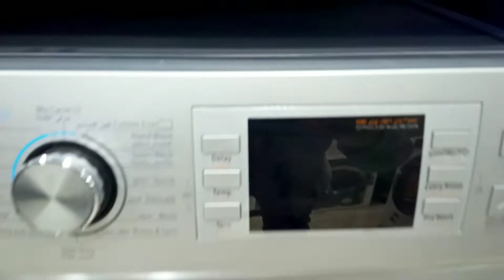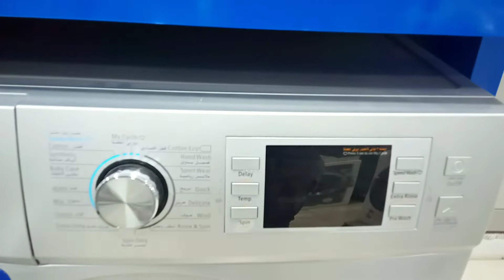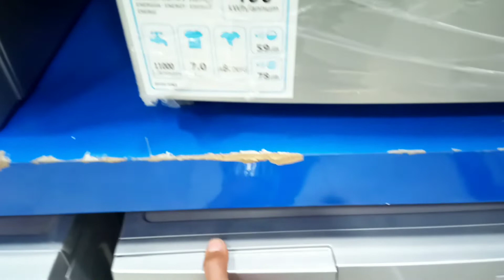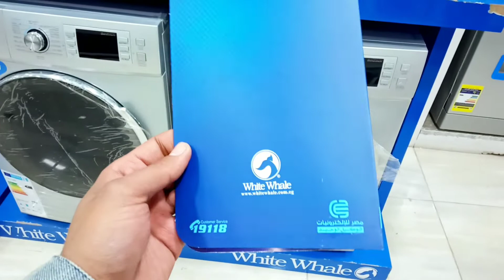وايت ويل غسالات اتوماتيك ٩كيلو. اسعارها ومواصفات هامه عند استخدامها منwhite whale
لو حابب تدعم القناه ماديا
اسعار ومواصفات غسالات وايت ويل white whale اتوماتيك
 السعة 9 كيلوغرام
السرعة ١4٠٠ دورة/د
١٥ برنامج
  شاشة أل سي دي
قفل للأطفال
وظيفة التشغيل المتأخر
ضبط للإحماء
نظام التوازن التلقائي
تحكم بالحرارة
نظام إكو واش
موتور إنفرتار الموفر للكهرباء